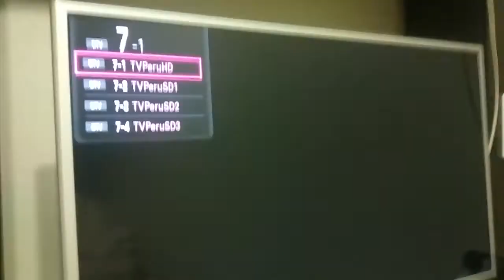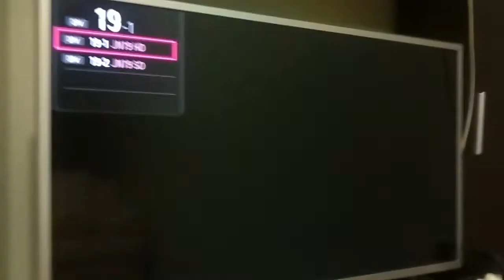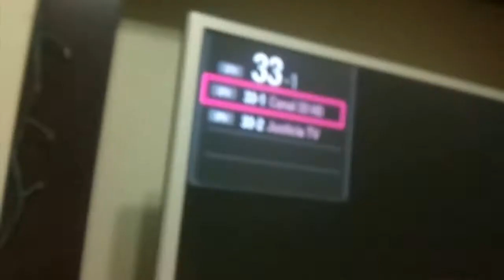Canales HD En Peru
HD En Peru